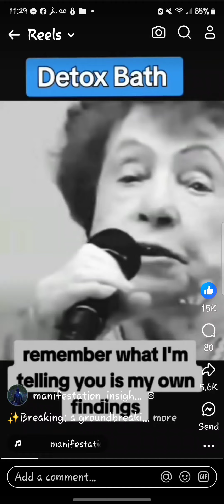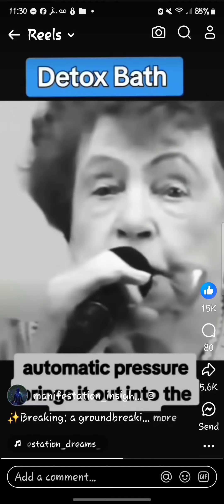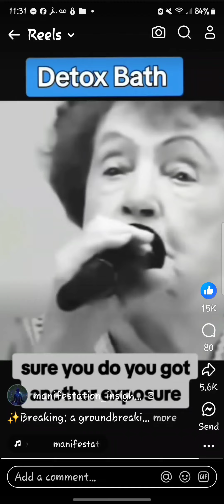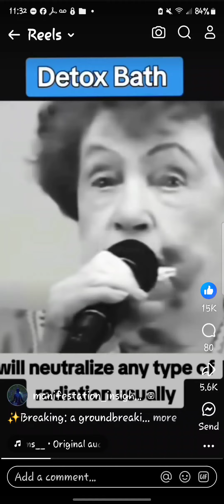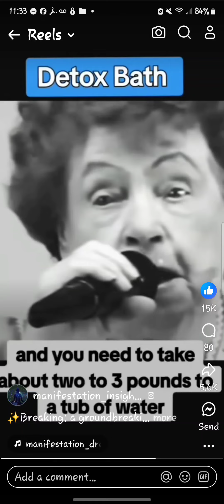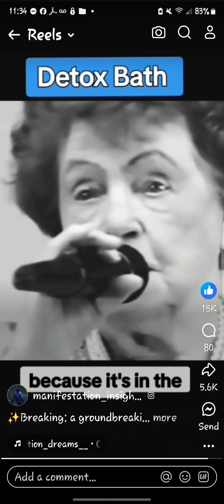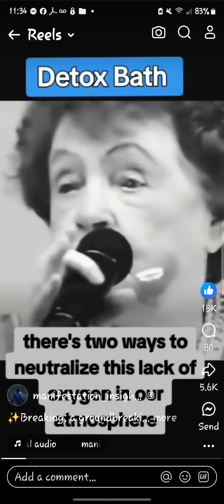HOW TO DETOX YA BOY HIDDEN METHOD 🫥 🤔 😌 😎 ✨️